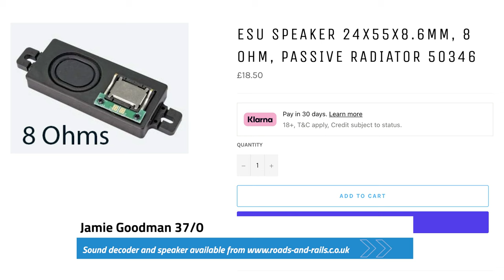Jamie Goodmans Latest 37/0 Sound, Includes Cold Start And Field Divert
I made a shorter video of this loco but at the time Jamie hadn't quite finished the sound file, he has now and I've included a few extra sounds in this video, including the excellent cold start. This is activated by pressing F8 before startup, otherwise the start up is much quicker if you just want to play with the loco!